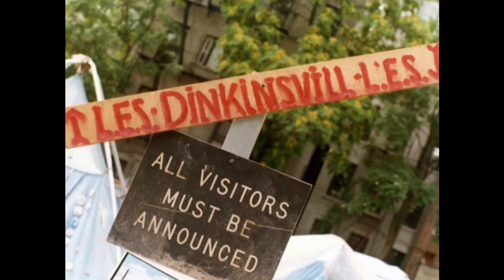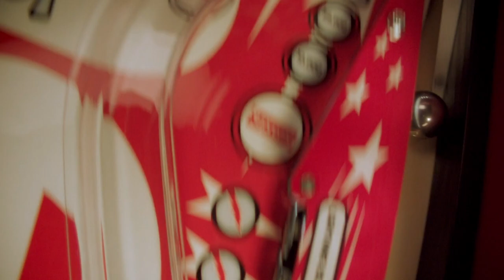The Jeanette Show 'Episode 02: Ben Solomon'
On episode two of ‘The Jeanette Show’ our host is joined by artist, filmmaker and director Ben Solomon. The two dive into the history of the downtown New York City collective 'IRAK', Solomon's origins in filmmaking, and the realities of being a working artist in 2023.

Executive Producers: Jeanette Mundt, Company Gallery
Intro theme song: Pavlo
Production Assistant: Sacha Lo
Editor: Ken Castaneda

We would like to thank Ben Solomon for being a part of this episode of ‘The Jeanette Show.’ to see more of his work.